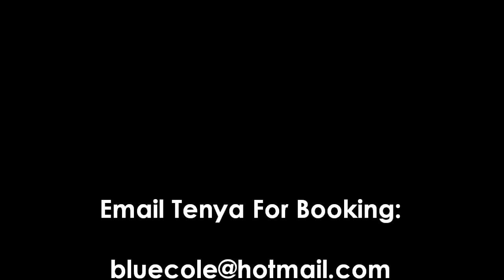Route 66 - The Tenya Colemon Quartet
1st United Presbyterian Church Fall Jazz Series